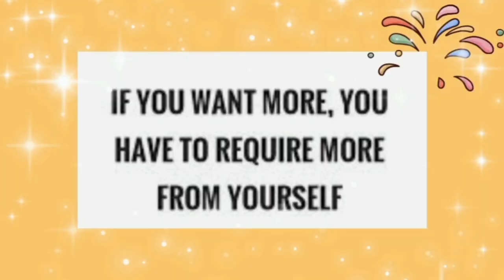DIY Candle Holder || Easy || Art Plethora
Materials required:
1) POP (Plaster Of Paris)
2) Used plastic bottles/bowls
3) Acrylic Colours